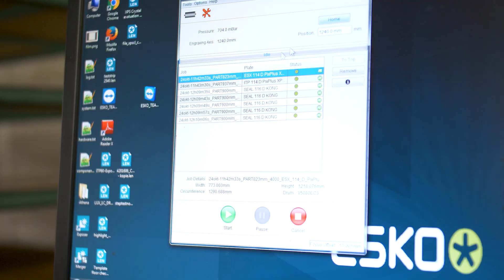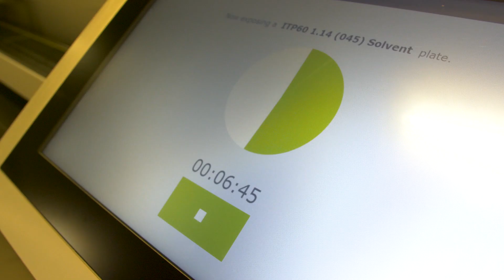Top-notch flexo plate making at Athena Graphics with XPS Crystal exposure device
Flexo plate making just got raised to a whole new level. Leading prepress specialist Athena Graphics invested in the XPS Crystal exposure device with UV LEDs.

With the investment in the XPS Crystal flexo plate exposure device Athena Graphics has more capacity on its three digital imagers.

Patented LED UV light technology in the innovative XPS Crystal allows precise and simultaneous back and main exposure. As such, the XPS Crystal yields plates with unmatched relief, image consistency and perfectly formed flat-top dots.

Read more about the XPS Crystal exposure device for flexo plate making